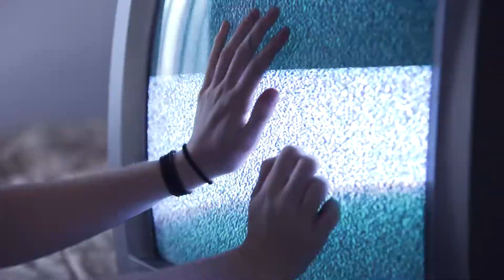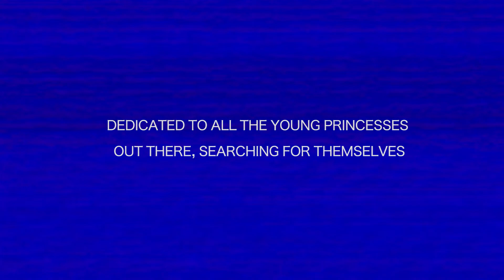I Long - Elizabeth Owens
Music video for "I Long," from Elizabeth Owens' debut album, Coming of Age.